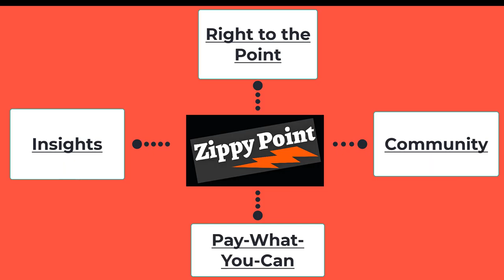The Latest Trends in "Board Roles"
Our guest - Richard Alsop of Shearman & Sterling - walks us through the latest board trends from  2020.